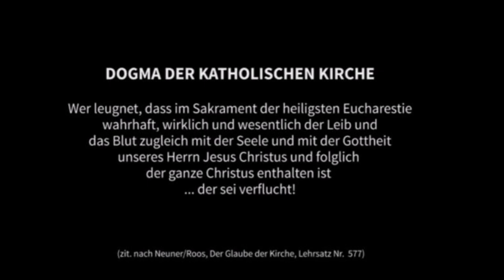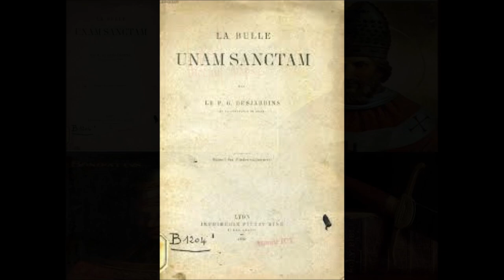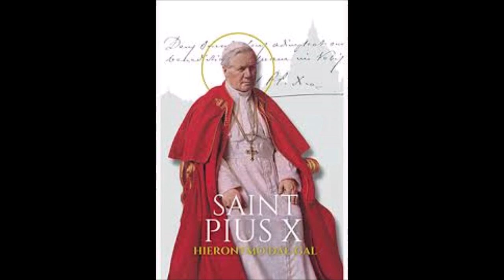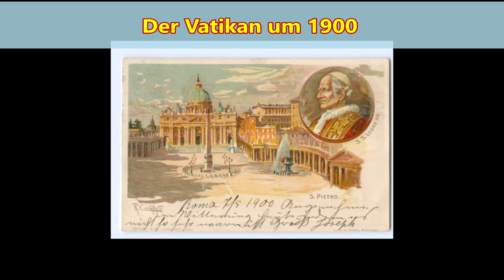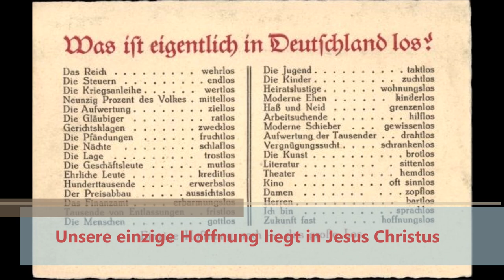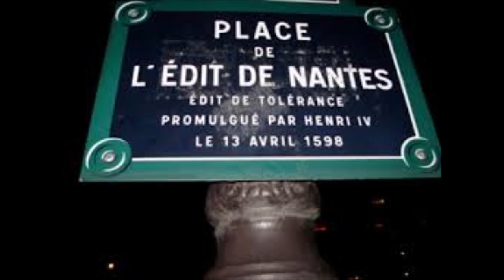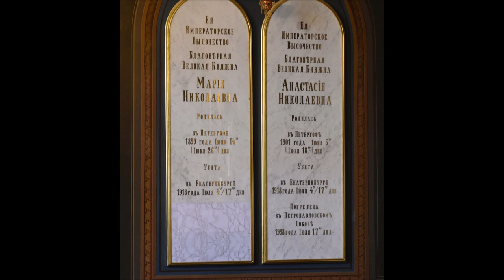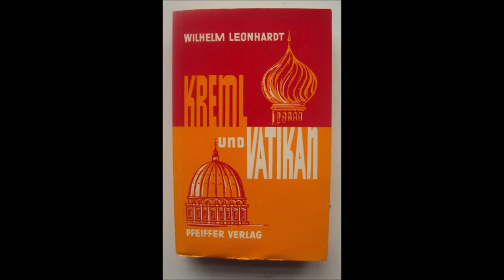Kreml und Vatikan 13: Auf neuen Wegen zum alten Ziel und der Vatikan sucht und findet Anschluß